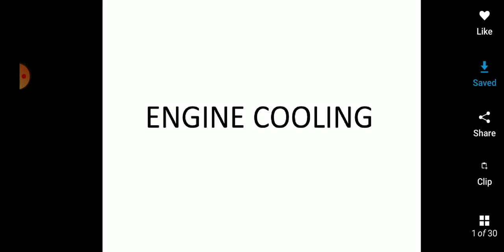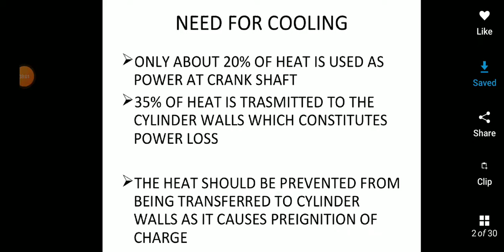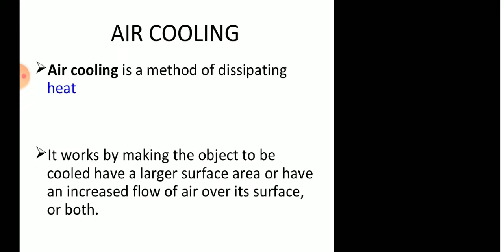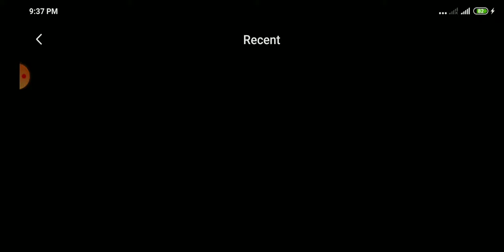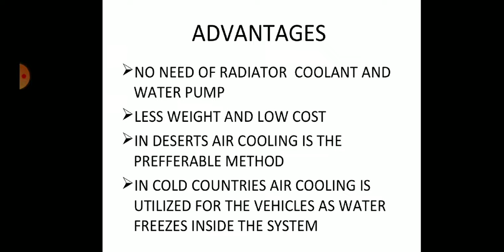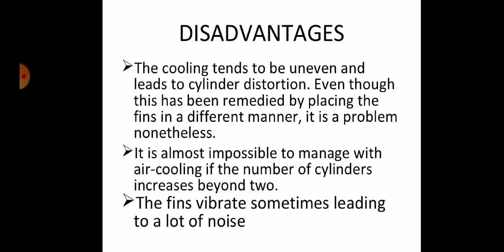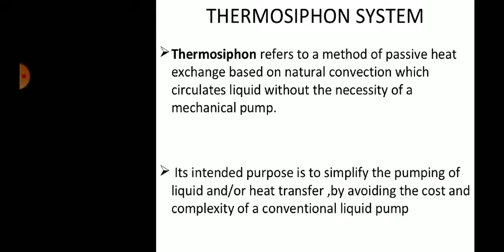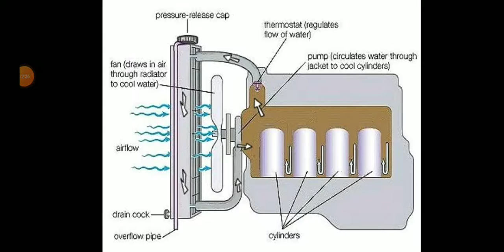APP_MODULE 4_PART 2